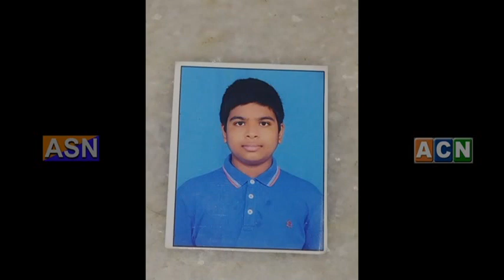asnnews channel 10-12 - 2022 News